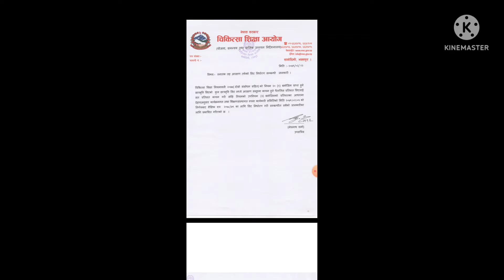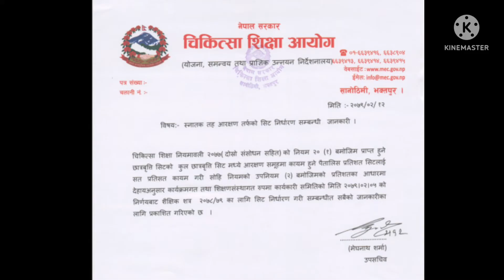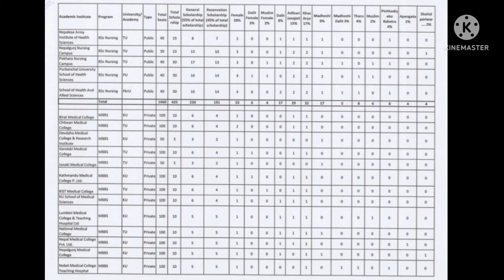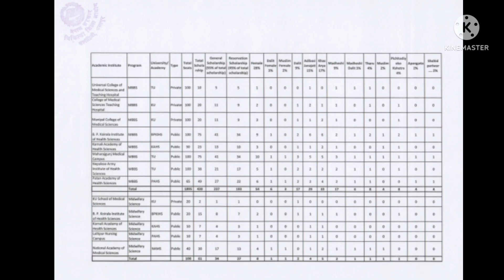Total Scholarship Seats in Nepal,Bachelor Level | For MBBS,BDS,Nursing,BMLT,BNS,B.pharm,BPH...